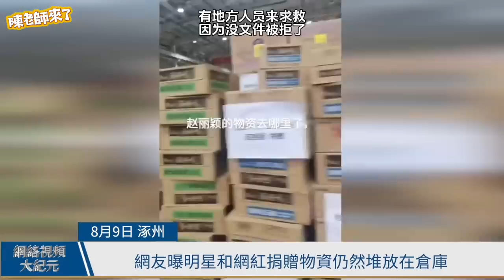「我的家人都被洪水沖走了」中國男子悲痛發影片，隔天被帶走調查⋯⋯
📺 推薦影片
youtu.be/KvlOwcg8SAc
youtu.be/B-PPT-LQoYs
youtu.be/edAW4ZS_M0c
youtu.be/jbzAdrv2cpA
youtu.be/0KKfEk-xfHc